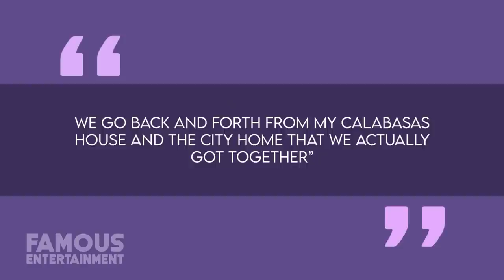Kylie Jenner & Travis Scott | House Tour | $26 Million NYC Townhome & More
Have you always dreamed of living like Kyle Jenner? Well, the stunning townhome in New York City that Kylie and her boo Travis Scott formerly rented out is now on the market for over $26 million. The couple once lived at this 22-foot-wide, nearly 9000 square foot crib which is perfect for cozy fall nights, boasting a modern fireplace, soaring ceilings and other amazing features. Let’s not forget that Kylie and Travis also co-own a $13.5 million home above Beverly Hills, and Kylie maintains a collection of homes across LA including her main residence in Holmby Hills, while Travis is based in Brentwood with his two lavish properties. Today we’ll check out where the trendy couple calls home.